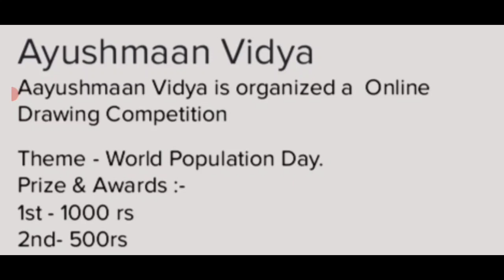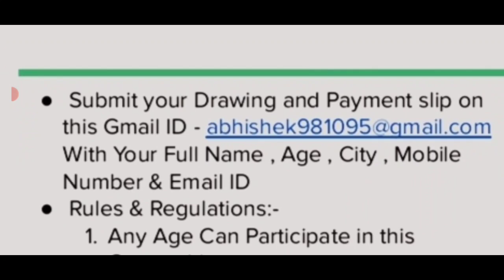Online Drawing Competition 2023🥰10 Winners🤑Prizes Worth Rs 2500🏆🥇Online Art Competition 2023